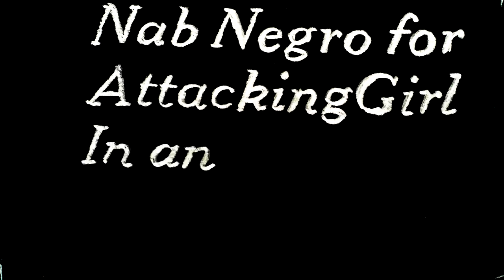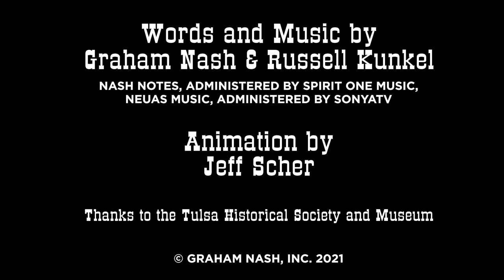Graham Nash - Dirty Little Secret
When former President Trump scheduled a campaign rally in Tulsa, OK, on June 19th of last year, his campaign faced immediate criticism because Tulsa’s Greenwood district was the site of a major race massacre in 1921, while the rally fell on "Juneteenth"—a holiday celebrating the emancipation of enslaved African Americans.

Songwriter and recording artist Graham Nash, immediately dusted off a song he had written two decades earlier about the Tulsa massacre, “Dirty Little Secret”, and sought an opportunity to make it part of this year’s centennial celebration of the Greenwood tragedy.

Nash turned to celebrated animator, Jeff Scher, with whom he had collaborated on a previous video project, and charged Scher with creating an animated film that would serve as both a reminder of the horrible events of a century ago and our country’s contemporary struggles with acts of racism.